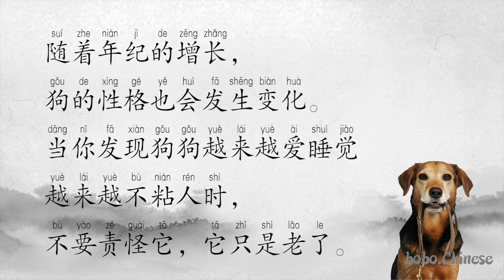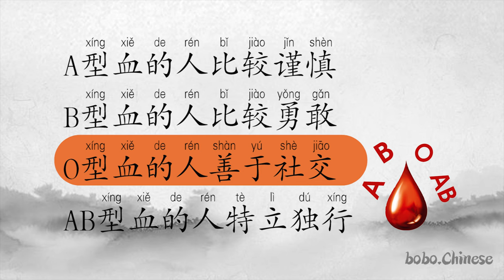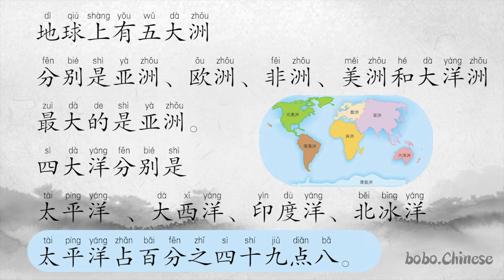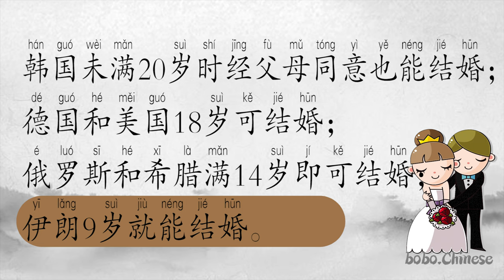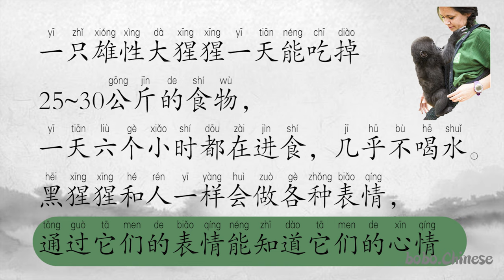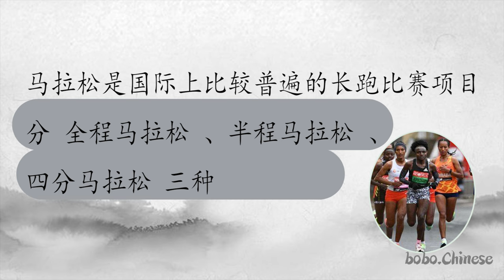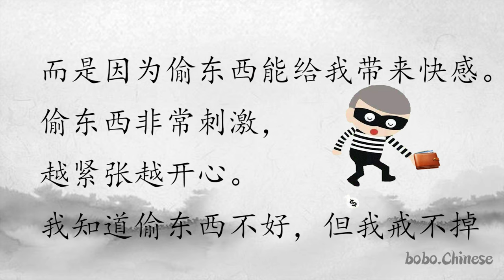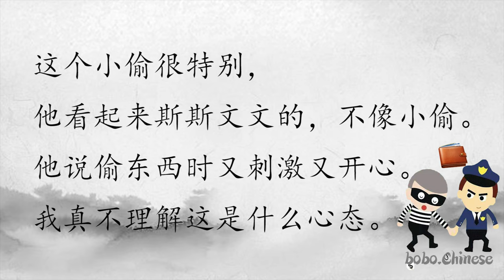level4~level5 汉语 阅读 练习 Chinese reading practice Lecture chinoise#Chinesische Lektüre